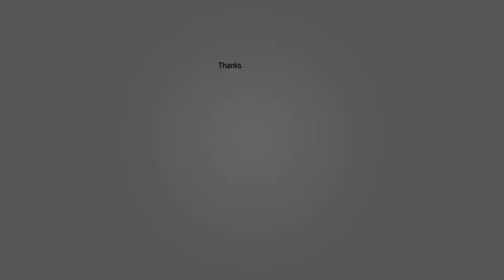Amusement Expo 2016 Amusement & Music Operators Association (AMOA)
Amusement Expo International 2016
Lori Schneider, Executive Director - Amusement & Music Operators Association (AMOA)